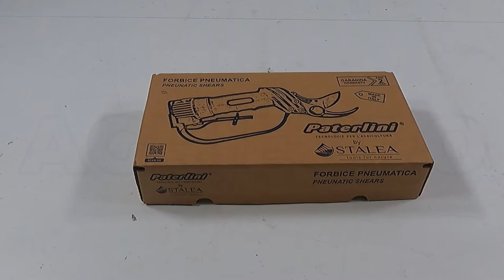Présentation du Sécateur pneumatique professionnel de taille Paterlini Futura double tranchant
Sécateur pneumatique de taille Futura double tranchant à air comprimé.

Le sécateur le plus vendu et apprécié des professionnels grâce à son incroyable légèreté mêlée à une puissance considérable.

Un très bon outil, convient à toute opération de taille.

Les lames en acier sont de très haute résistance (comme le suggère la couleur particulièrement sombre).

Poids : seulement 600 grammes

Excellent diamètre de coupe : 28 mm

Pression bars : 10

Poignée ergonomique : C'est un sécateur extrêmement testé et éprouvé. Il s'agit d'une gamme d'une fiabilité excellente, aucun problème, aucune casse.